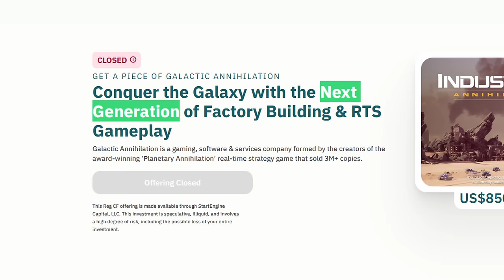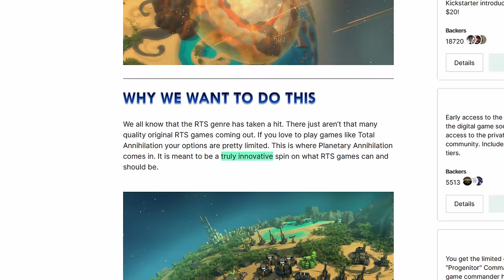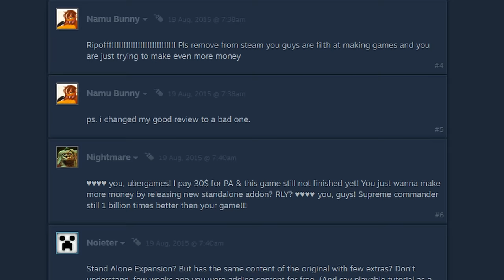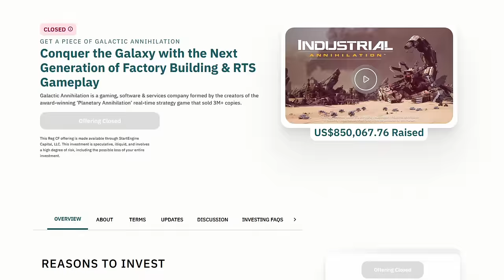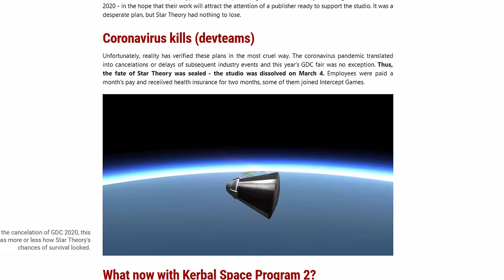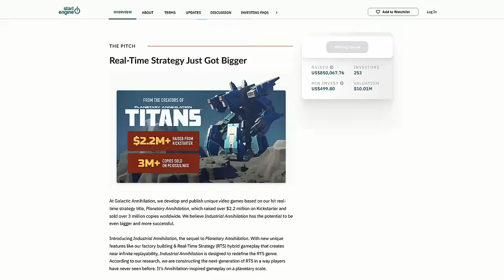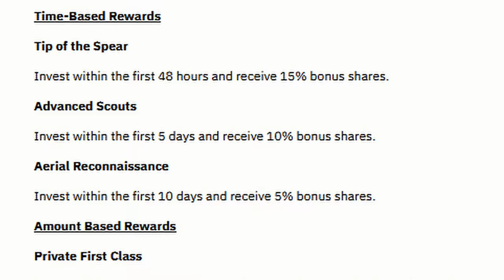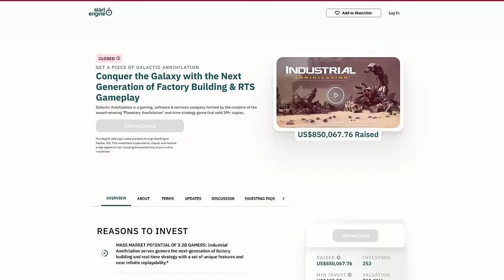A true successor to Total Annihilation? I'm not so sure...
Industrial Annihilation is the next entry in the 'Annihilation' series - sequel to Planetary Annihilation and spiritual successor to Total Annihilation. A lot of people are excited for this, but I'm not sold on what it has to offer.